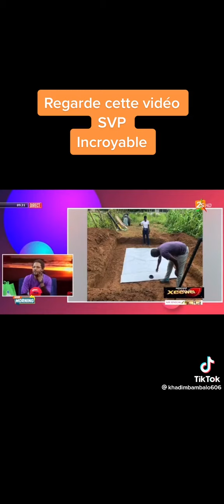Bokunaci-liy suxali aw askan muy gnàx ak dimbali way goo-goolu donté ku néw xam-xam la rawatina...?!